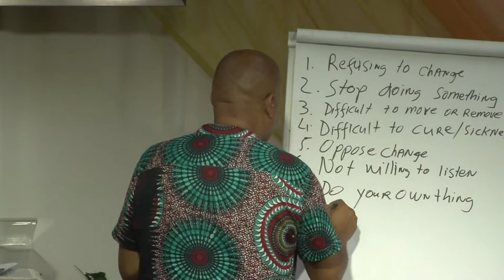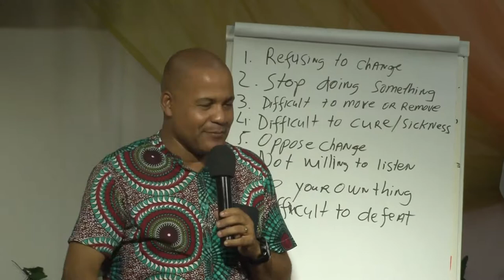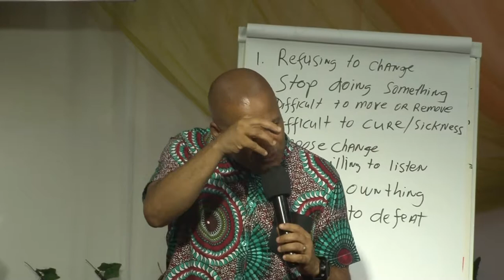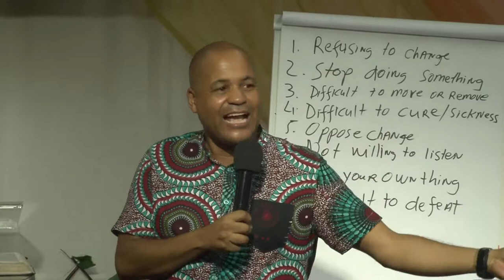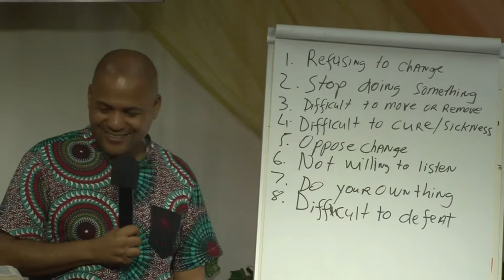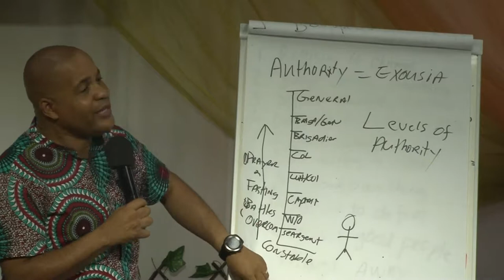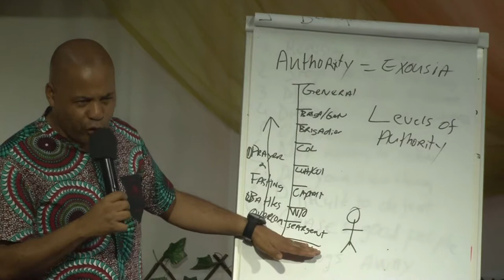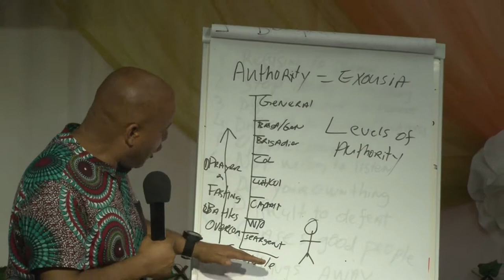DEALING WITH STUBBORN PART 4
A revelation of Matthew 17:21 (KJV)
"Howbeit this kind goeth not out but by prayer and fasting. "